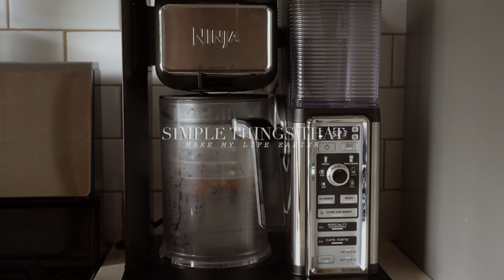10 Simple Things That Make My Life Easier | Gemary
Sharing some simple things that make my life easier on a daily basis.

Ninja coffee maker
Gallon Water bottle
WATER hair flairosol spray bottle
Mail organizer
Spray and wash stain remover
Shout stain scrubber for couch
Real techniques detailer brush
Lancome makeup remover
Vitamin container & switching to gummy vitamins

- O N  M E -
Mejuri bold hoop in my second piercing
Mejuri boyfriend bracelet
- M U S I C -

CAMERA USED▹
LENS USED▹
VLOGGING CAMERA USED ▹
EDITING PROGRAM▹ Final Cut Pro
FONT USED▹ My handwriting (if calligraphy)
BEIGE “FEATHERS” IN THE BACKGROUND: Dried Pampass grass from etsy (no longer available but try google)